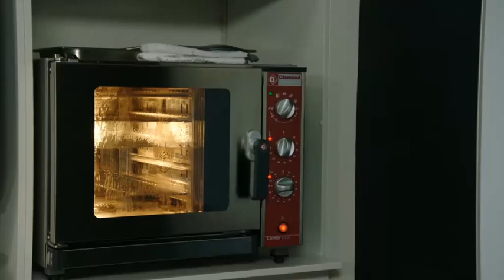Lasagne met zeevruchten | Sofie in de keuken van | VTM Koken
Lasagne met zeevruchten